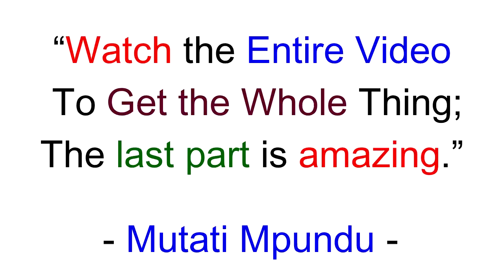Seer 1 On President HH. Talks About Faith Musonda. Reveals What President HH is Lacking "Watch This"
Seer 1 On President HH. Talks About Faith Musonda. Reveals What President HH is Lacking “Watch The Entire Video”